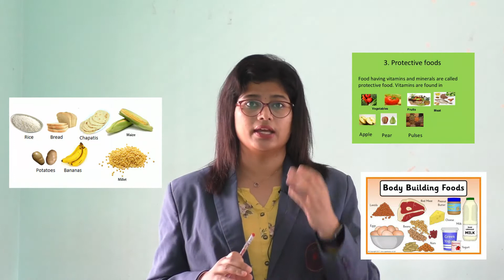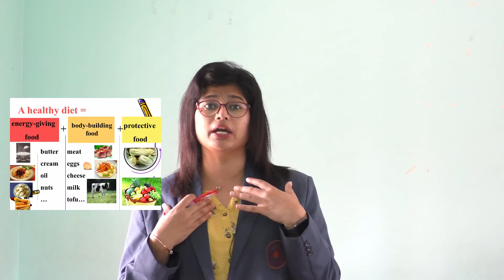JULY 30: GRADE II: EVS: CHAPTER 3 - THE FOOD I EAT